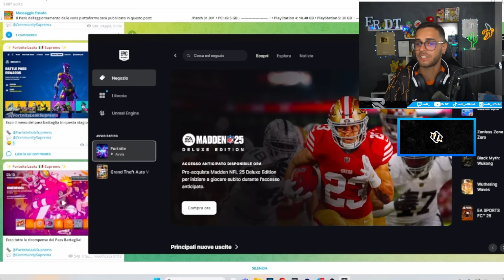TUTTA la mia REAZIONE alla NUOVA STAGIONE 4 di FORTNITE!!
✅ Codice ERDTYT nello shop di Fortnite